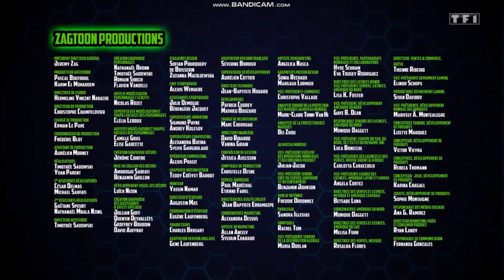Ghostforce | Boolette (French dub)